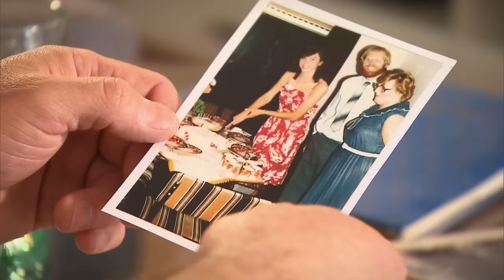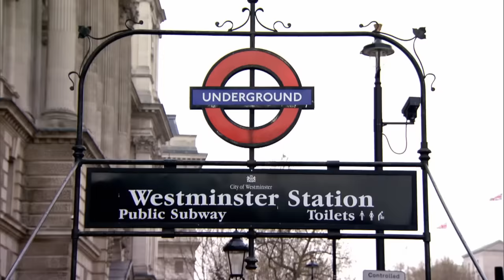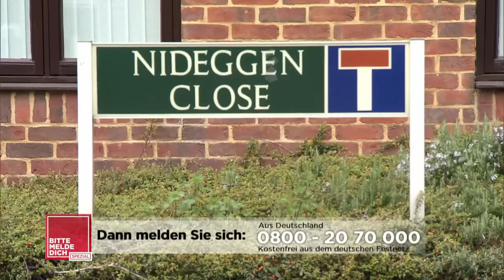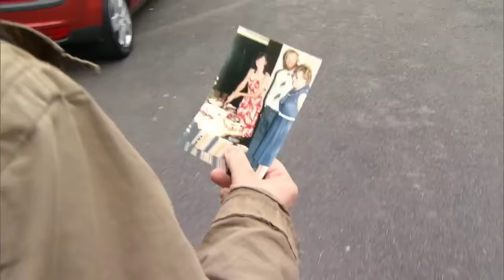Bei Oma und Opa aufgewachsen: Warum ist der Kontakt abgebrochen? | Bitte melde dich | SAT.1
Rocco wollte nicht mit nach England, danach brach der Kontakt ab. Was ist passiert?